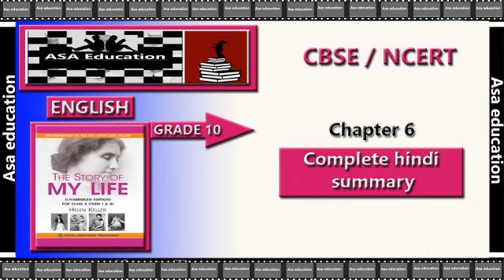Ch 6 The Story of My Life by Helen Keller (English, CBSE, Grade 10) Complete Summary in Hindi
Subject - English.
Book - The Story of My Life by Helen Keller.
Chapter 6.
Series - Complete Summary in Hindi.

PHDMP1012-09